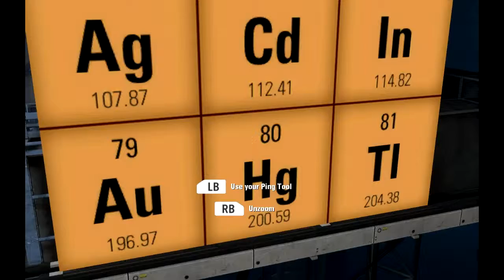Portal 2 | Derek & Brian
This was a thing that happened a few months ago.